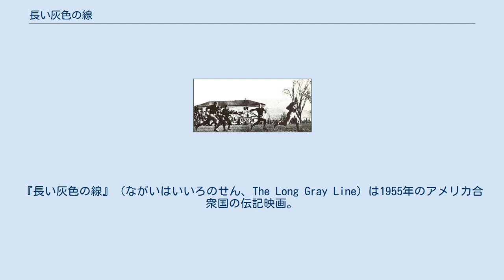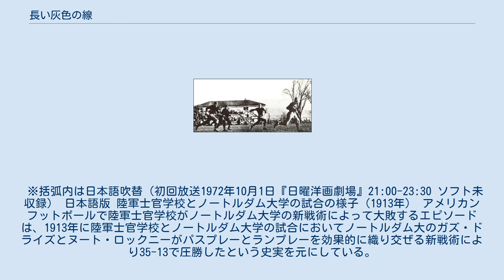長い灰色の線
『長い灰色の線』（ながいはいいろのせん、The Long Gray Line）は1955年のアメリカ合衆国の伝記映画。
 監督はジョン・フォード、出演はタイロン・パワーとモーリン・オハラなど。
 ニューヨーク州ウェストポイントにある陸軍士官学校の教官だったマーティン（マーティ）・マーの自伝を映画化した作品である。
 陸軍士官学校ウェスト・ポイントの体育助教として50年間勤めて来たマーティ・マー軍曹は辞職命令に不服で、撤回を求めて旧友の大統領と会い、思い出話が始まる。
 1903年、アイルランドからの移民マーティはウェスト・ポイントの給仕をして2ヶ月で給料3ヶ月分の皿を割ってクビ。
兵に志願して勤務隊に配属。
体育主任ハーマン・キーラー大尉に右腕の力を見出されて手伝う。
キーラー家の女中としてやってきた同郷の娘メアリー・オドンネルと結婚。
マーティは故郷へ帰るつもりだったが、メアリーが嫌がり、彼の父と弟をアイルランドから内緒で呼び寄せた。
世話好きでレッド・サンドストロムという候補生が運動抜群でも成績不良に悩んでいたのを学校教師のキティ・カーターを紹介する。
弟がニューヨークで成功し、一緒に仕事をしようと誘うが、やがて生れる子をウェスト・ポイントに入学させたいと断る。
妊娠も無理と言われていたのに男子が生れた。
候補生たちが歌を歌い、祝福してくれるが、すぐに亡くなる。
ウェスト・ポイントからはダグラス・マッカーサー、ジョセフ・スティルウェル、オマール・ブラッドレー、ジェームズ・ヴァン・フリート、ジョージ・パットン、ドワイト・D・アイゼンハワーなどが卒業する。
第一次大戦が始まり、レッドは優秀な成績で卒業し、結婚して出征するが、戦死し、キティは幼児を抱えて未亡人となる。
レッド・ジュニアはマーティ夫妻の庇護の下に成長し、1938年ウェスト・ポイントに入学した。
卒業間際に女性の親に反対され離婚。
自主退学して折からの第二次大戦に一兵卒として参加。
メアリーは穏やかに生涯を終えた。
一人残されたマーティの周りには若い候補生たちがいて、彼らを生甲斐にしていた。
 マーティの話は終わり、大統領はドットソン中将に善処を依頼した。
中将とマーティがウェスト・ポイントへ帰ると待っていたのは、はなむけのウェスト・ポイント全員の大分列式（「長い灰色の線」は「士官候補生の隊列」）だった。
思い出深い行進曲を胸にかみしめながら、マーティ老軍曹は感涙を拭う。
 ※括弧内は日本語吹替（初回放送1972年10月1日『日曜洋画劇場』21:00-23:30 ソフト未収録） 日本語版 陸軍士官学校とノートルダム大学の試合の様子（1913年） アメリカンフットボールで陸軍士官学校がノートルダム大学の新戦術によって大敗するエピソードは、1913年に陸軍士官学校とノートルダム大学の試合においてノートルダム大のガズ・ドライズとヌート・ロックニーがパスプレーとランプレーを効果的に織り交ぜる新戦術により35-13で圧勝したという史実を元にしている。
それまでは大学アメフトにおいて陸軍士官学校が最強チームであったが、新戦術により無名のノートルダム大学が大勝するとパスとランを織り交ぜる戦術が広まり、現代的なアメフトが完成した。
 Rotten Tomatoesによれば、9件の評論の全てが高評価で、平均点は10点満点中7.08点となっている。